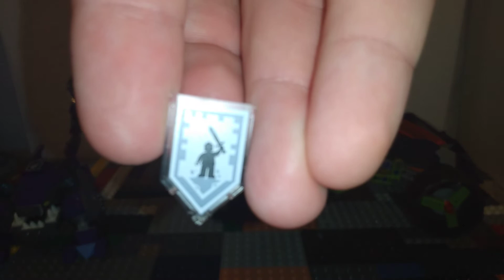LEGO Nexo Knights Aaron's Rock Climber Review 70355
Price: NA
Age: 8 - 14
Pieces: 598
Minifigures: Aaron, Aaron not, Brickster, Stone Stomper, and Lord Krakenskull
Builds: Kraken Beast and Aaron's Rock Climber
Rating: 10/10 a great balance of good and evil great builds awesome figures and for the right price if you are a fan of Nexo Knights this is a must buy